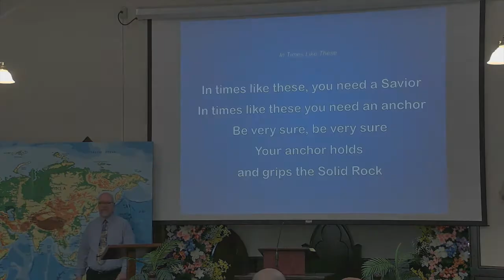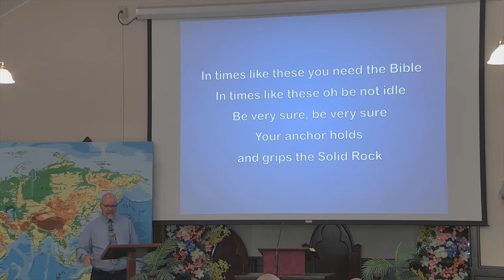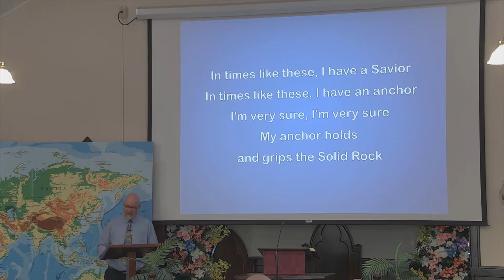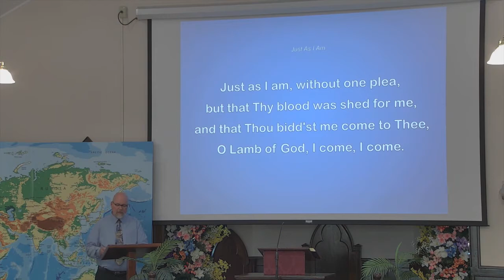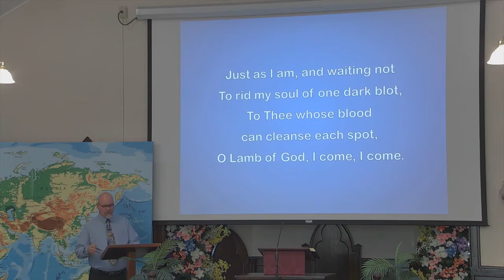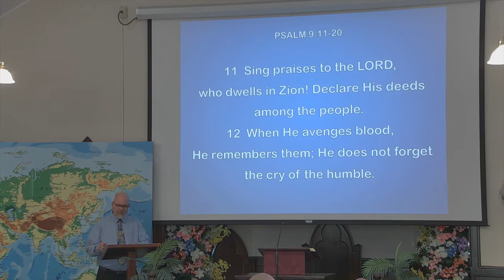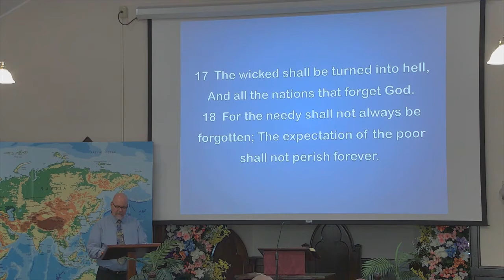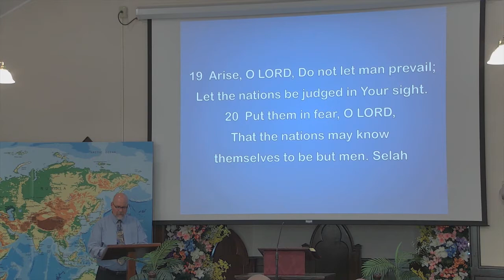August 2, 2020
Welcome to this communion Sunday service at South Swansea Baptist Church. Please join us as we continue our study in 1Peter Chapter 2. We pray that you will receive a blessing!